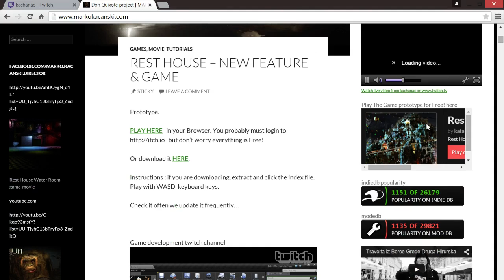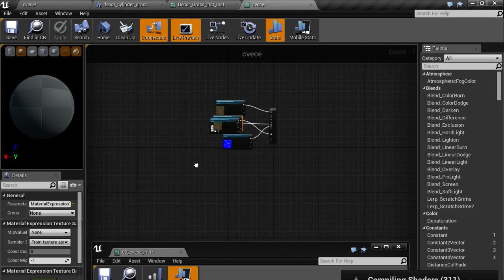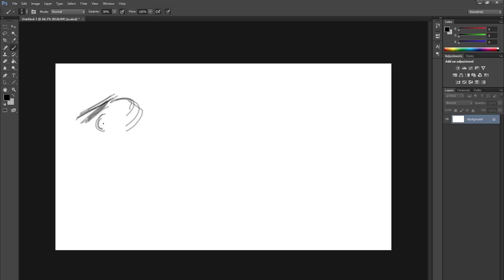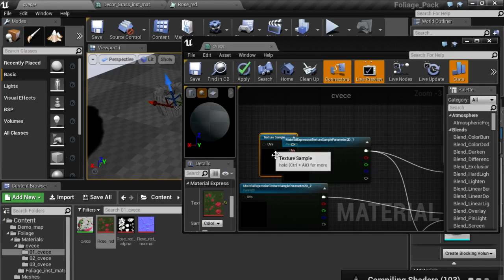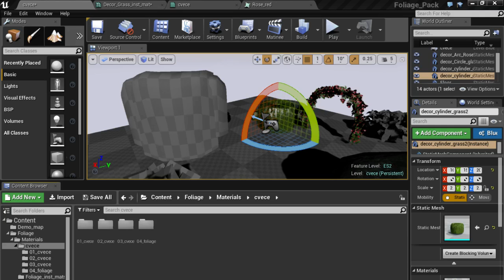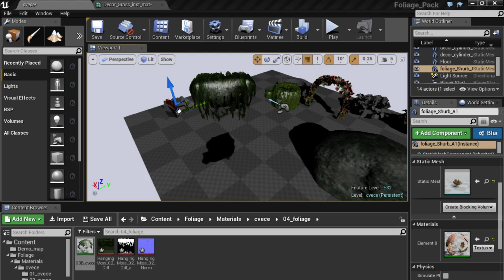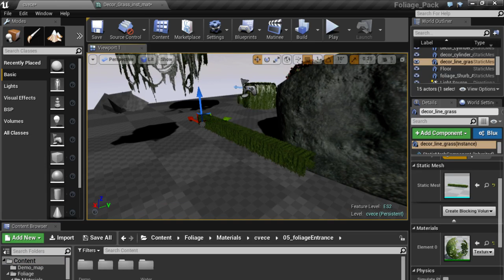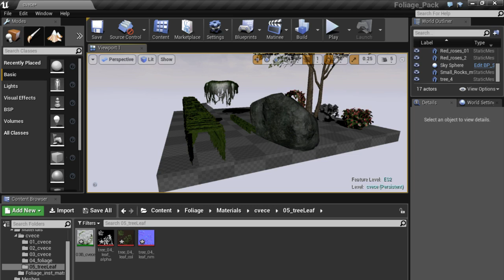Rest House Development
SHOP           shorturl.at/GIU24
-BUY OUR GAMES made live at  STEAM
shorturl.at/dfwM7